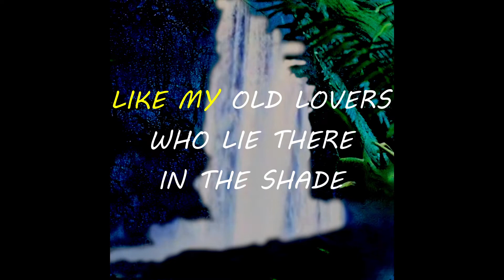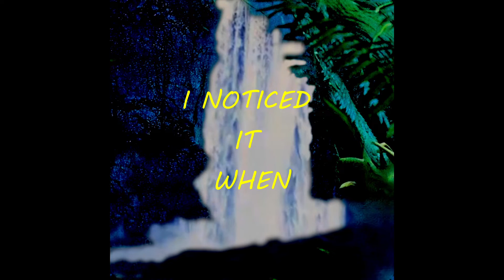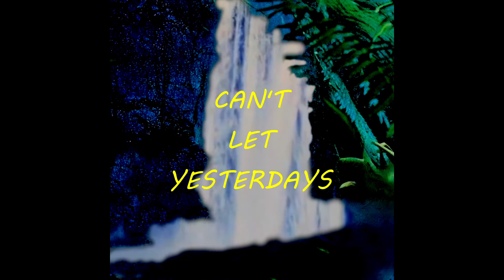Emily Rose - Shoebox Island (Lyric video)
Shoebox Island written by Emily Rose
Recorded at Tempermill Studio by Dave Feeny
Video made by Casey Cooper